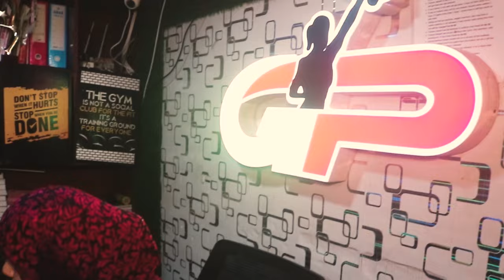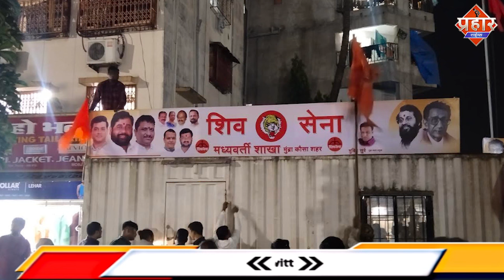राजन किणे पर शाखा बनाने को लेकर FIR दर्ज़ करने की कॉंग्रेस की मांग || Islamuddin Khan